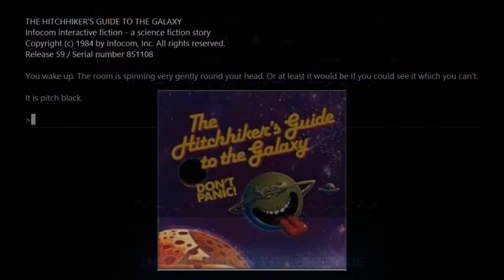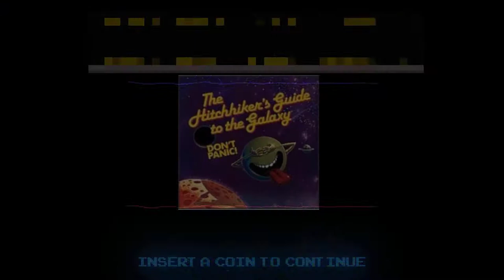EPISODE 12 - Text Adventure Tuesday! - 1/19/2021 - Part 1/7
Tonight,  I  will begin playing:
The Hitchhiker's Guide to the Galaxy
by Douglas Adams and Steve Meretzky

Science Fiction/Humor/Literary
1984

Here Is The Story:
Don't Panic! Relax, because everything you need to know about playing The Hitchhiker's Guide to the Galaxy is contained in the pages of this manual. In this story, you will be Arthur Dent, a rather ordinary earth creature who gets swept up in a whirlwind of interstellar adventures almost beyond comprehension.

As the story begins bulldozers are waiting to reduce your house to rubble to make way for a motorway bypass. While you attempt to deal with this problem, your rather strange friend Ford Prefect drops by to tell you that the Earth is about to be demolished to make way for an interstellar bypass! If you survive this double threat, you'll embark on a series of inter-galactic misadventures even funnier than your worst nightmares!

A special note for people who have read the book "The Hitchhiker's Guide to the Galaxy". Although the opening of the game is fairly similar to the book, the story quickly diverges, with lots of new material and different twists. Although familiarity with the story may make a few of the early puzzles easier, if you rely too heavily on this previous knowledge you will certainly end up getting misled.

GODMODE: ENERGY & FOCUS:  Regular price $55.00
VideoGamersOasis:
PYRE SHAKER CUPS (BPA FREE):
Regular price

It’s easy to support my website YouTube Channel:
Video Gamers Oasis:
Give the new Brave Browser a try: